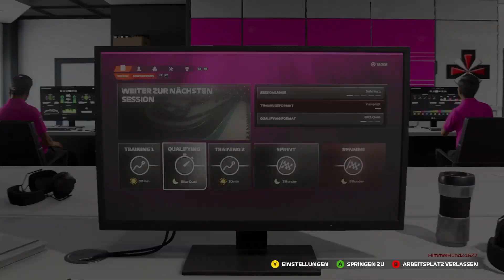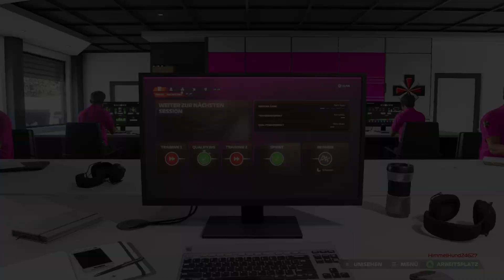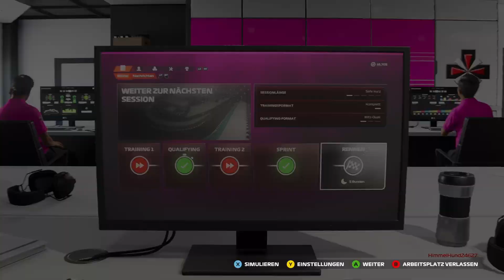F1 23 : My Team : Saison 4 Audi F1 Team : Grand Prix Katar